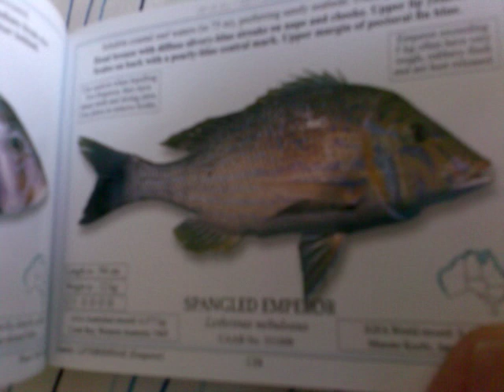AUSTRALIAN FISH BOOK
FILOFISH AUSTRALIA FISHING HANDBOOK